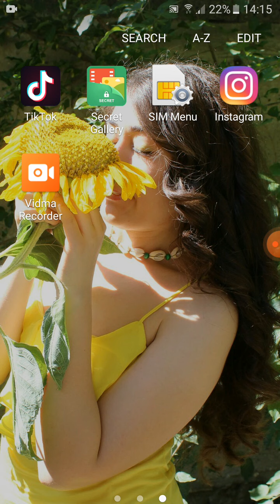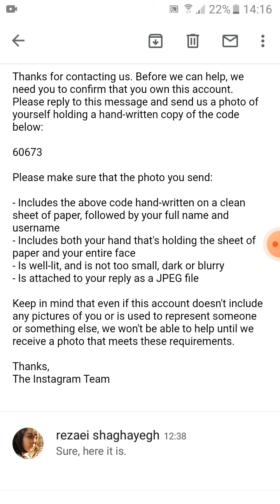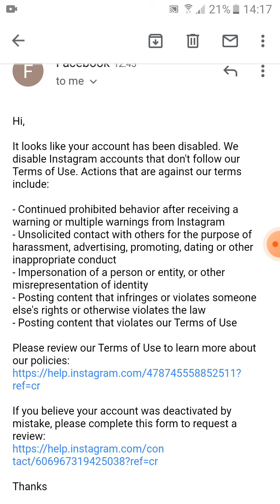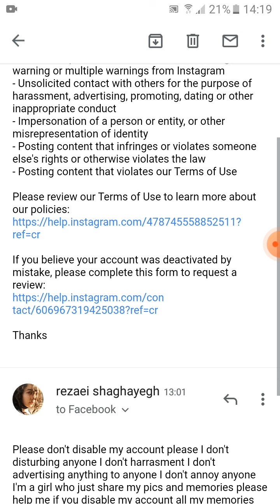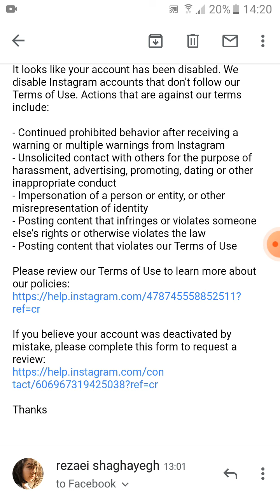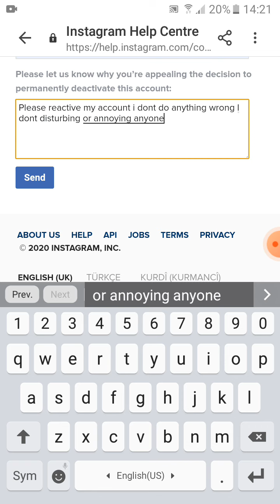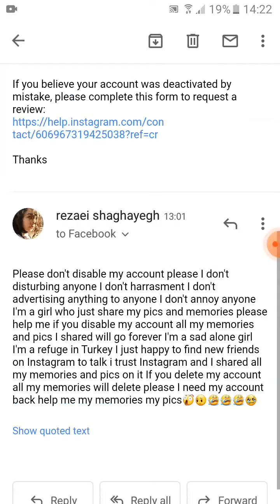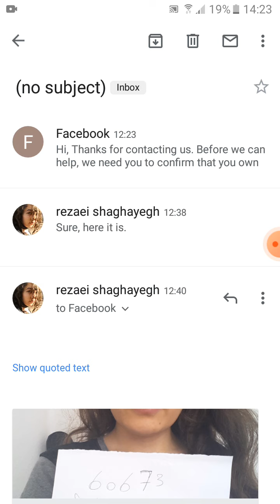how to get your disabled instagram account back( 2020 )getbackdisabledinstagramaccount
how to get back your Instagram account which is disabled how to get get deleted Instagram account in 2020